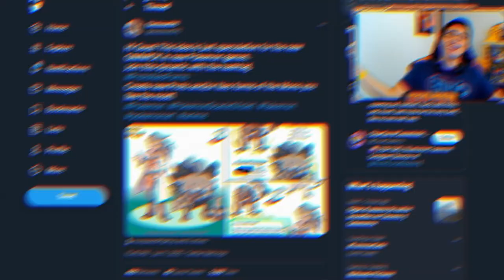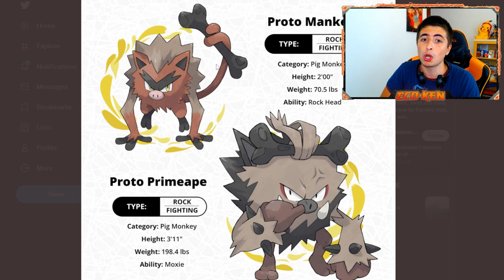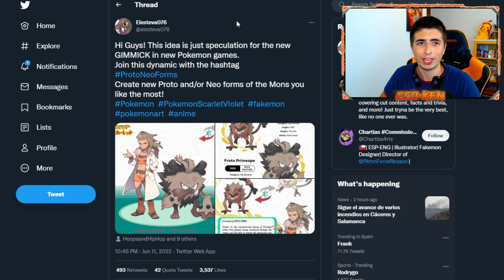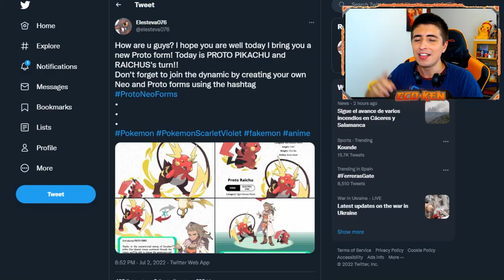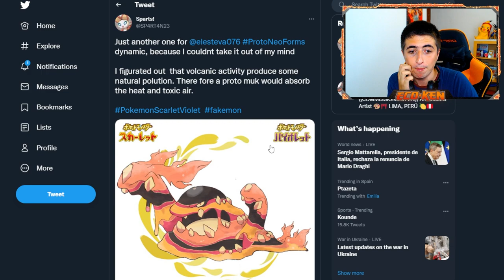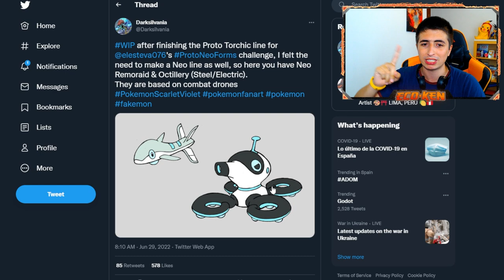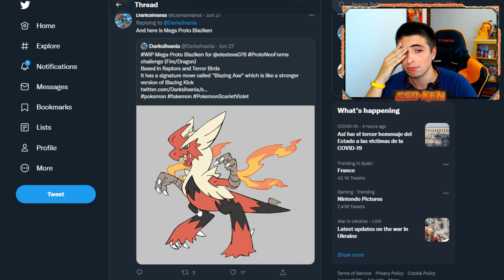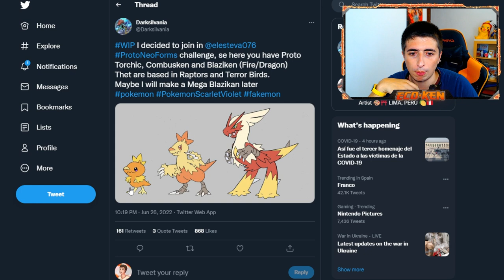¡FORMAS ANTIGUAS y FORMAS FUTURAS! ⌛​ Pokémon Escarlata y Púrpura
PROTOFORMAS y NEOFORMAS!! Un concepto CLAVE en Pokémon Escarlata y Púrpura

🔽 ¡MIS REDES! 🔽

🔽 MARCADORES 🔽
0:00 Introducción
0:40 PROTOFORMAS y NEOFORMAS para Pokémon Escarlata y Púrpura
7:04 Despedida